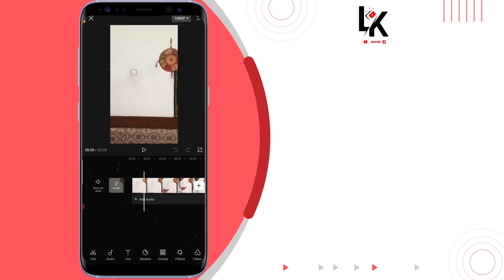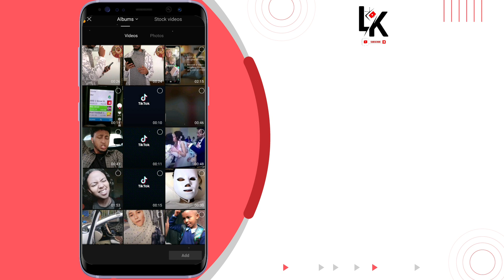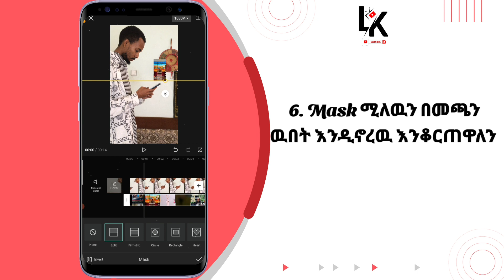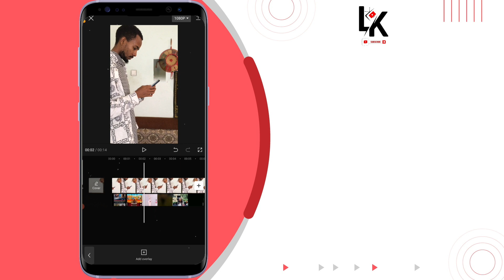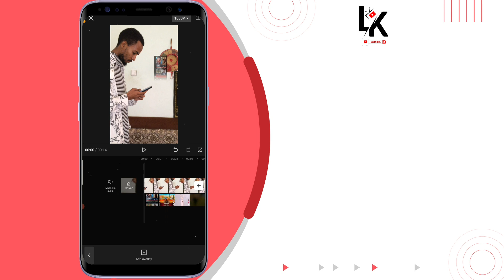በስልካችን በቀላሉ የ ሆሎግራም ኢፌክት አሰራር | HOLOGRAM EFFECT in CapCut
Hey👋
In this video I will show you how to easily create HOLOGRAM EFFECT  on your smartphone using capcut App.

if you have any comment i will accept you

በቀጣይ አንዲሰራ ምትፈልጉት ቪዲዮ ካለ ኮመንት ላይ አስቀምጡልኝ ፣ ለቻናሉ አዲስ ከሆናቹ ሰብስክራይብ በማረግ ይቀላቀሉን አመሰናለው ።